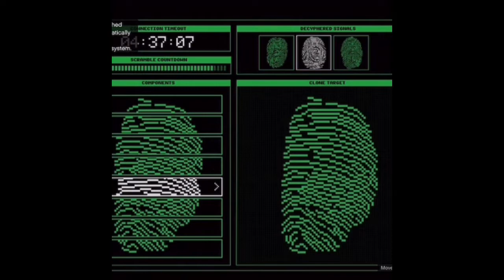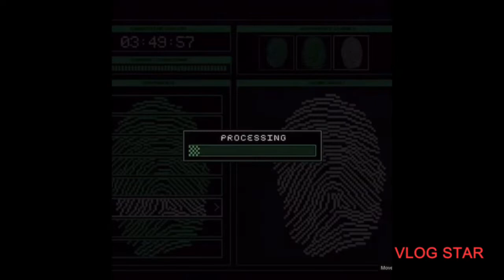GTA 5 Online Solo Cayo Perico Heist Gameplay